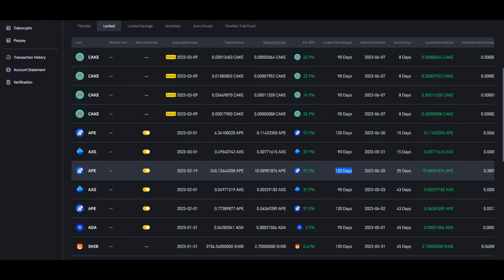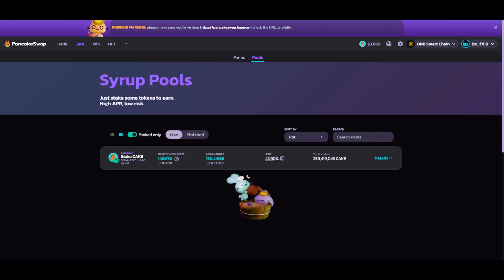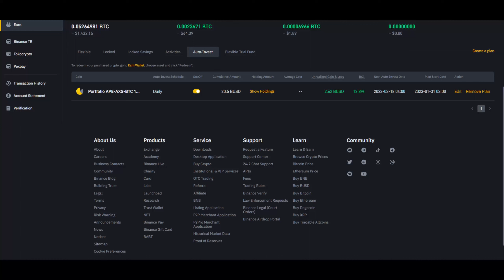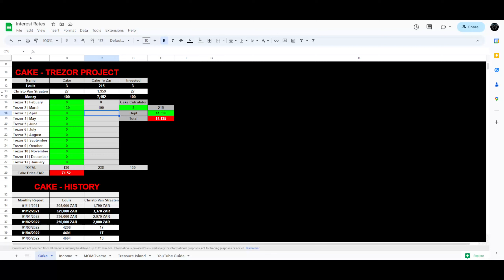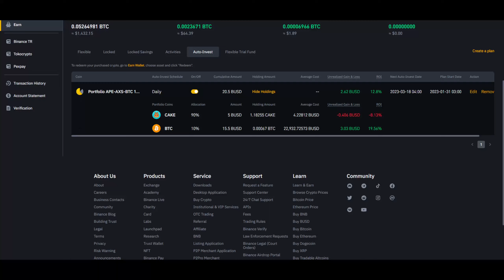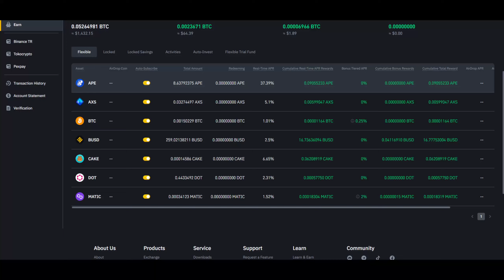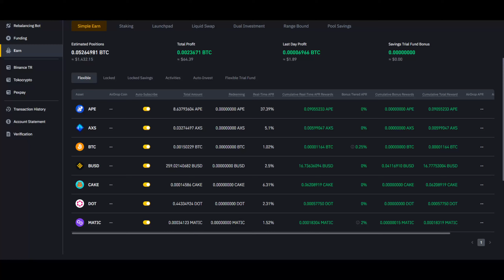BINANCE + CAKE - My New Investment Strategy...